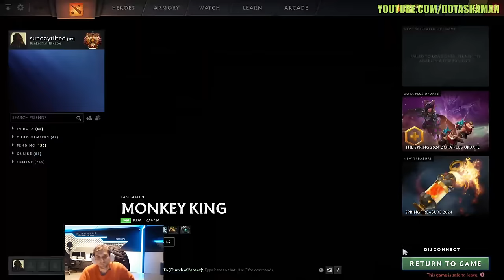This Tinker all chats Arteezy every time he kills him...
Artour is playing in his main account trying to get back his 13k MMR and his games was bad as always, Artour is playing as Razor and this game was so funny because the enemy Tinker was playing so good and trying to tilt Arteezy...